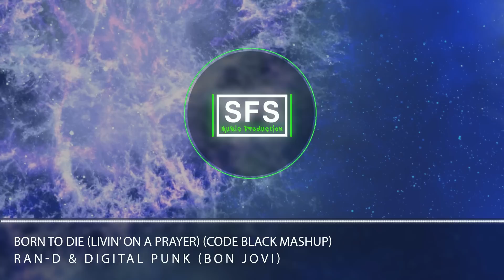Ran D & Digital Punk (Bon Jovi) - Born To Die (Livin' On A Prayer) (Code Black Mashup)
Welcome to SFS Music Productions!

All uploads are to spread good music, no profit is to be made by myself by uploading these videos. However if you do find a song inappropriately uploaded, please message me privately and i will remove the video myself.

APART FROM THAT PLEASE SIT BACK AND ENJOY!